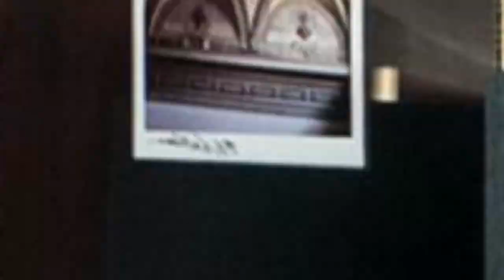75 Beautiful Budget Bedroom With Red Walls Design Ideas #706 😍